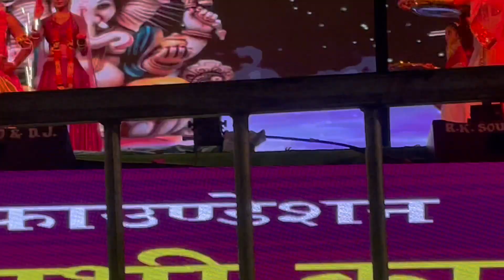Birth of ganesha ☺️ || Ganesh ji ka janam || shiv parvati milan💖 || Ganesh chaturthi ☺️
birth of ganesh
birth of ganesh ji
birth of ganesh story
birth of ganesha story in english
birth of ganesha story in hindi
birth of ganesha story for kids
birth of ganesha in telugu
date of birth of ganesha
charithriya ganesh date of birth
ganesh date of birth
lord ganesh date of birth
ganesh karanth date of birth
ganesh wife shilpa date of birth
birth star of lord ganesha in malayalam
birth place of ganesha
birth place of lord ganesha

Ganesh chaturthi
Ganesh chaturthi 2024
Ganesh ji parv